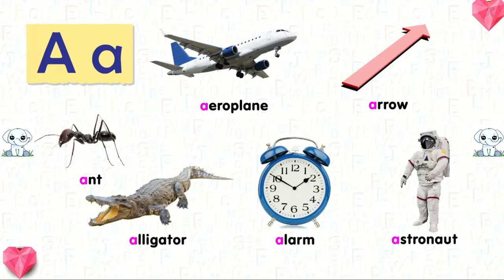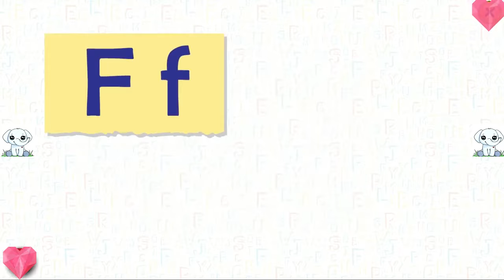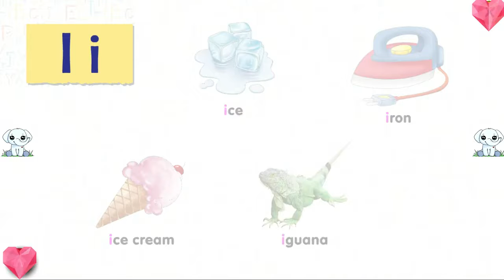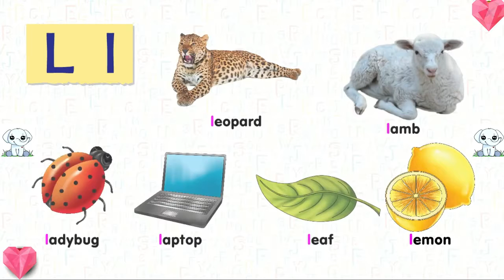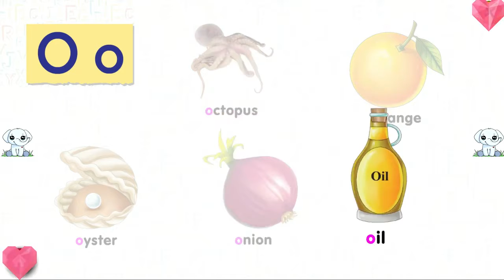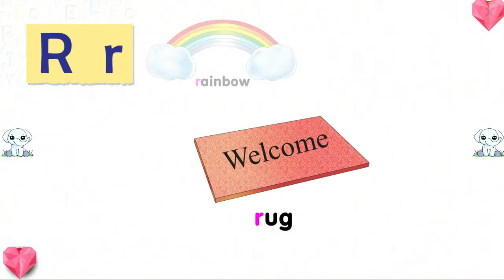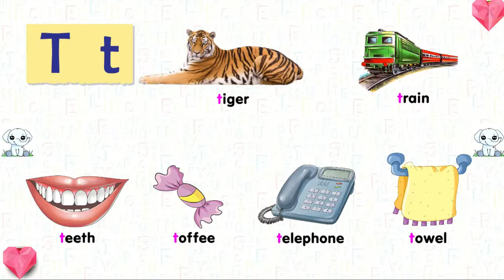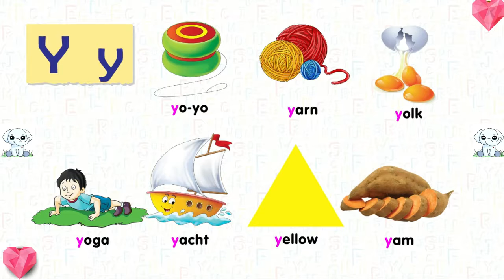Phonics Song with Six Words | A For Apple | ABC Alphabet Songs with Sounds for Children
Phonics Song with Six Words | A For Apple | ABC Alphabet Songs with Sounds for Children | A to Z